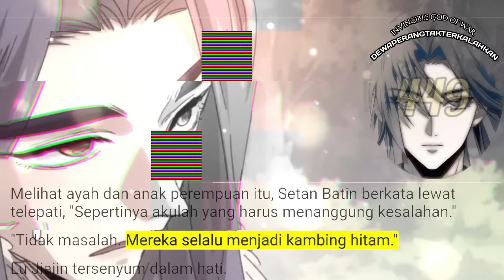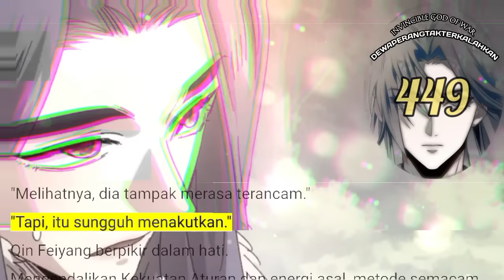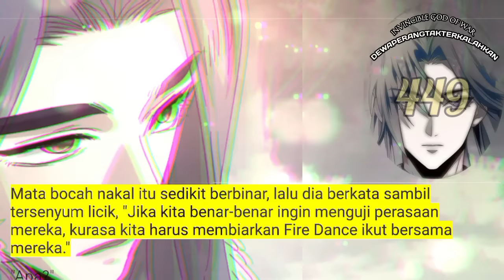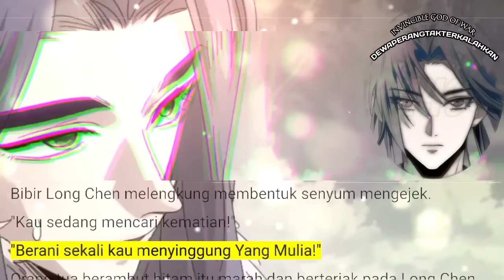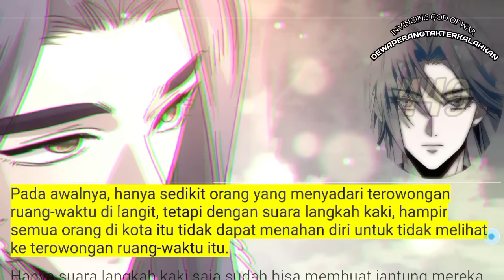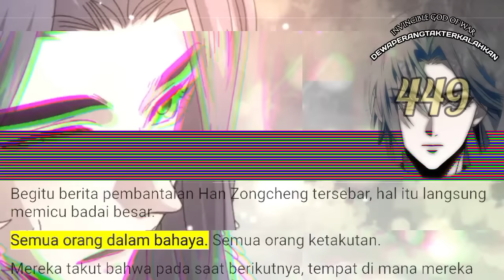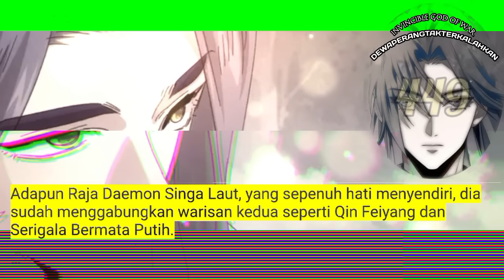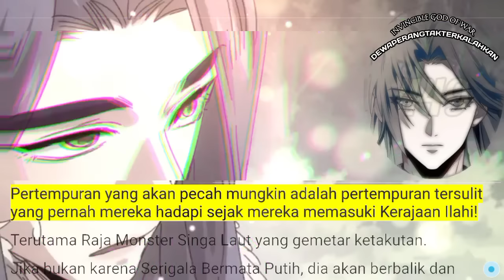Dewa Perang Tak Terkalahkan season 449